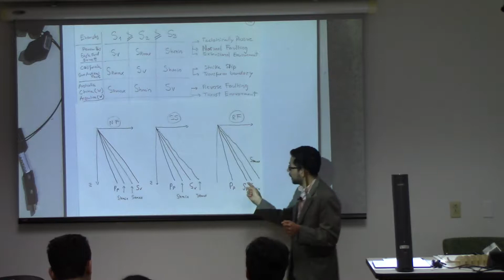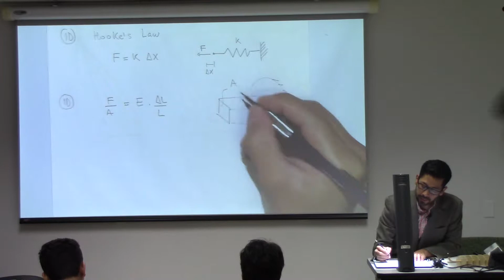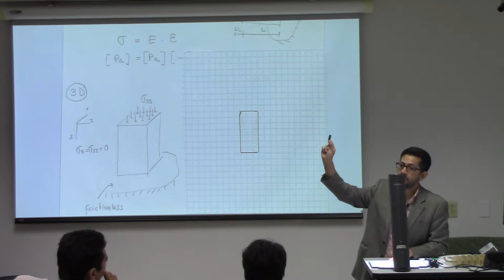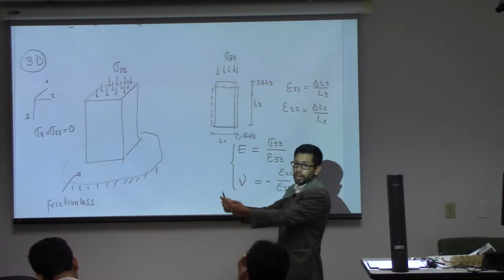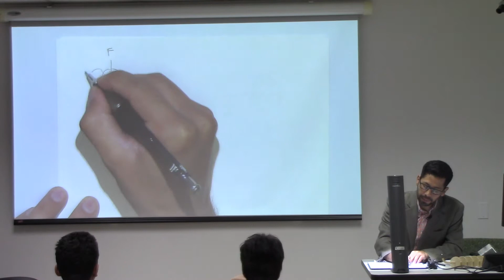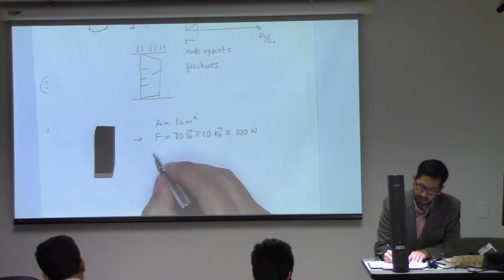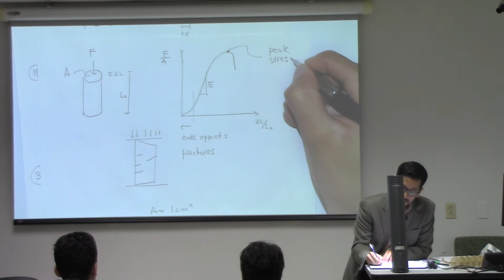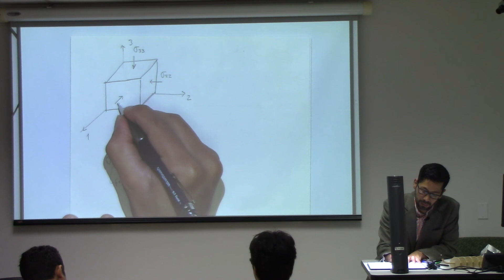Reservoir Geomechanics - L05-2 2018/09/13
This is a video recording of Lecture 05 of PGE 334: Reservoir Geomechanics (undergraduate course) at The University of Texas at Austin.